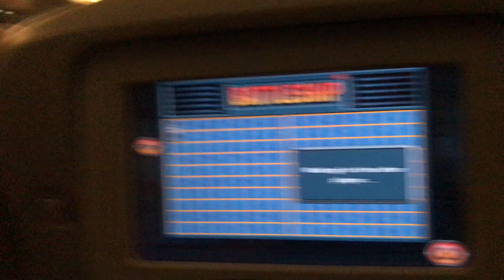Last Day in Europe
brief snippets of the last view moments on this trip!!!